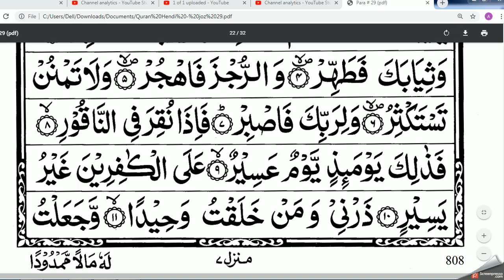Para 29 Surah Al-Muddaththir [74] Lesson 30